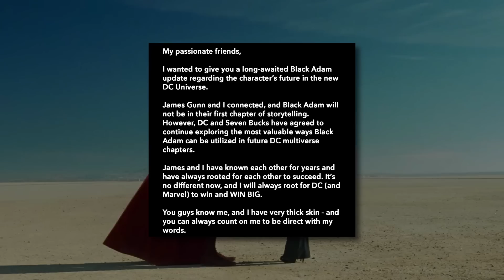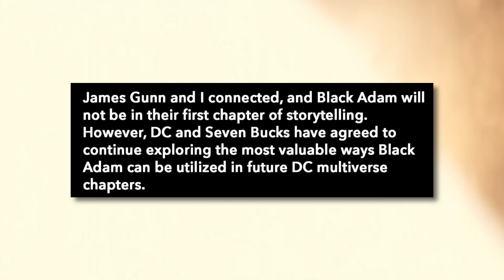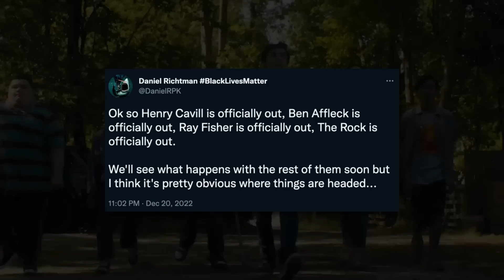BLACK ADAM’S DCU Future CONFIRMED | DCU Reboot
The Rock has confirmed his fate in the new DCU but in doing so, has given us a sliver of hope that characters like Henry Cavill’s Superman, could come back in the future. Black Adam was a box office disappointment but was setting up an exciting future for the DCU. However since, James Gunn has been in charge, project after project has been cancelled, all indicating towards a full reboot. And The Rock’s statement seems to be indicating that too.